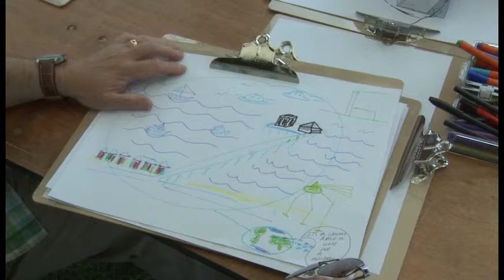The Longest Pleasure Pier in the Universe by Paul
"Southend has the longest pleasure pier in the Universe and no-one can disprove that fact". Paul talks about his drawing of the sea and alien invasion in a future Southend. His pier, and flying saucers actually depict not an alien invasion of the earth but future holiday-makers so we had better get our marketing sorted out.

The public drawing jam at Village Green 2012.